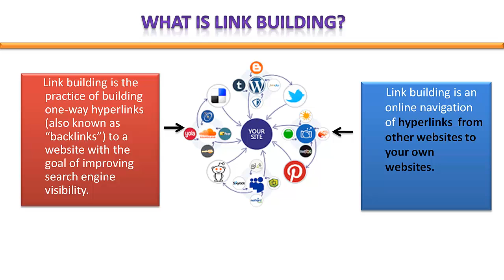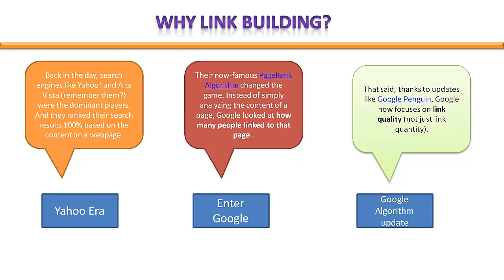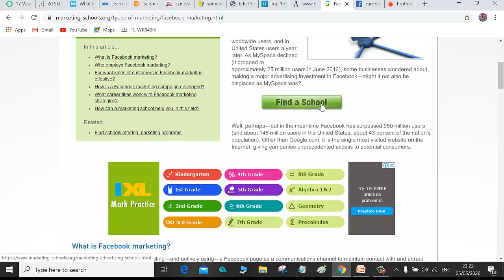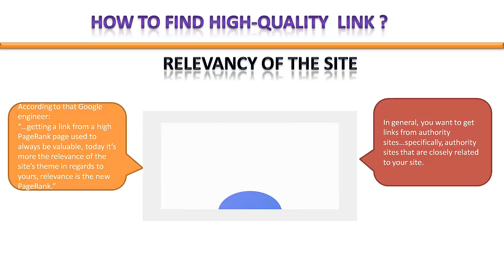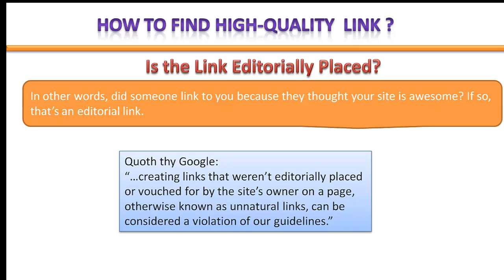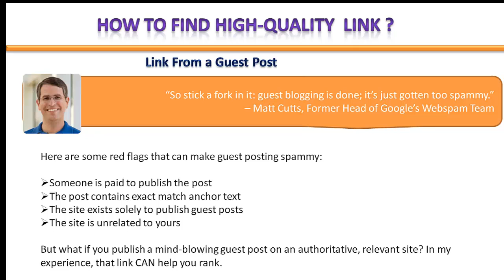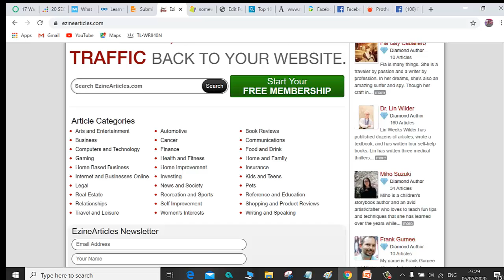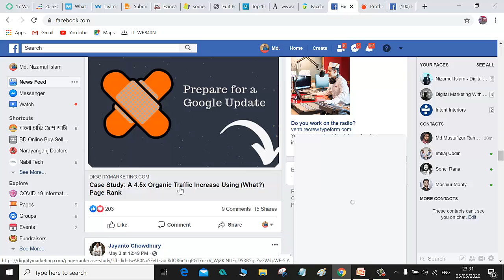link building of SEO bangla | SEO tutorial bangla | digital marketing bangla tutorial 2020